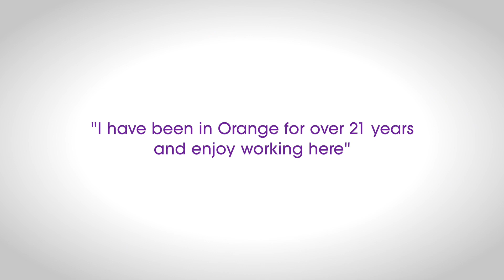Charles E. Keller, MD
Meet Charles E. Keller, MD, Specialist in Cataracts and Anterior Segment Diseases at Harvard Eye Associates.